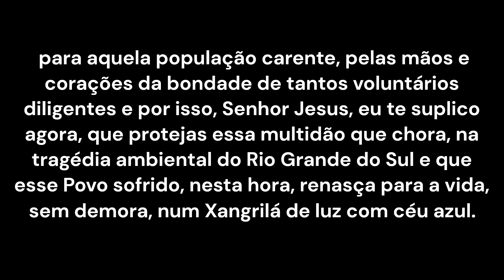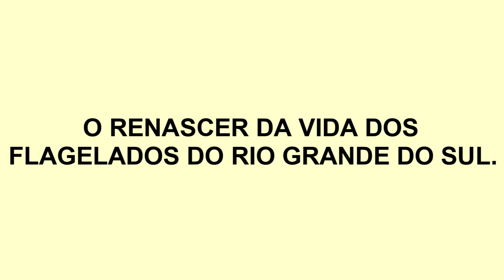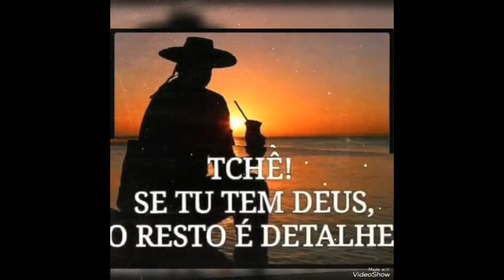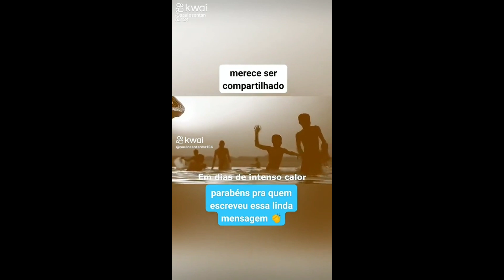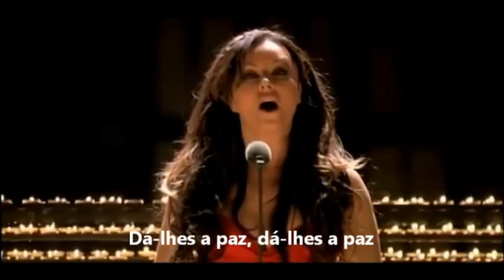O RENASCER DA VIDA DOS FLAGELADOS DO RIO GRANDE DO SUL